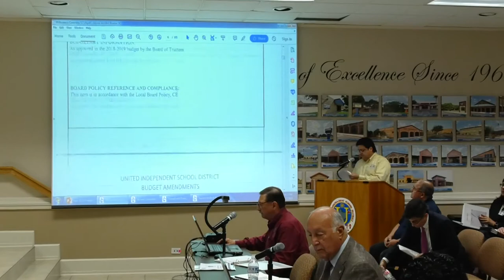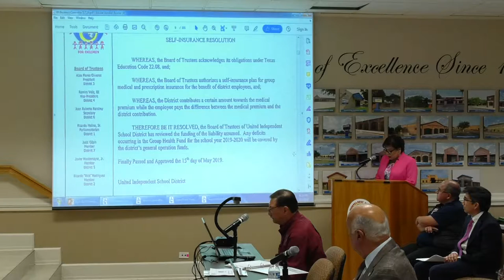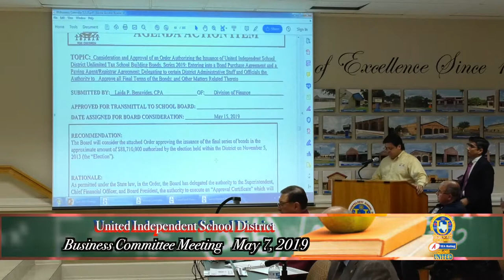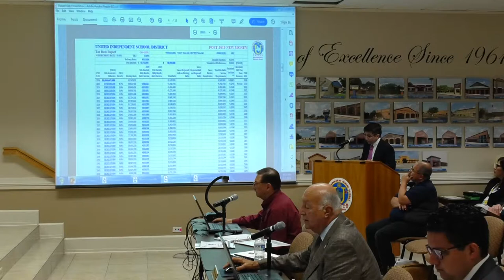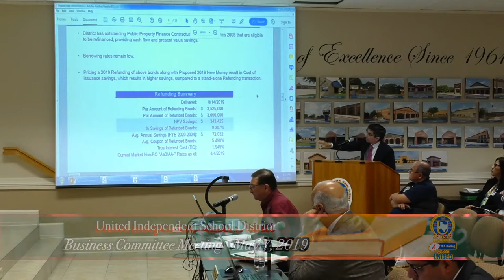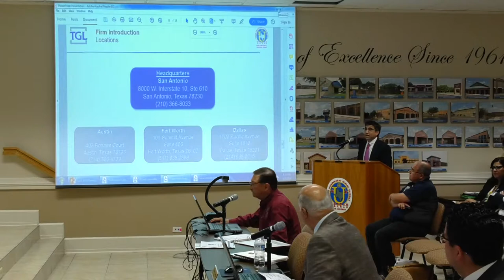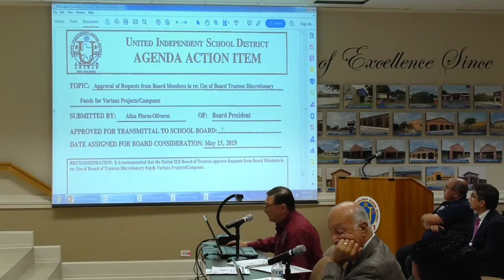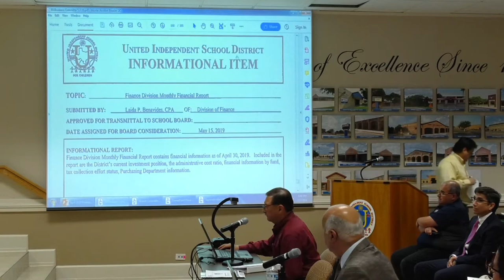Business Committee Meeting 5-7-2019